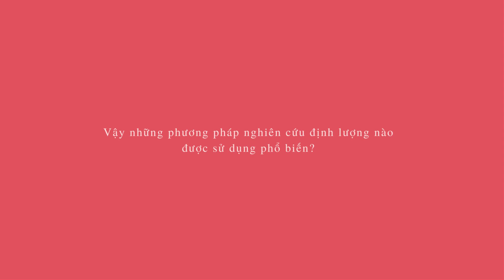Phương pháp nghiên cứu định lượng (Quantitative Research Method)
0:00 Intro
0:32 Phương pháp nghiên cứu định lượng
1:56 Survey
3:16 Web/App analytics
4:18 Focus group
5:20 A/B testing
6:10 Outro

~ Mô tả ~

UX Research là một trong những công việc hot nhất 2023. Tuy nhiên, nghiên cứu UX vẫn là một khái niệm mới mẻ tại Việt Nam. Cùng tìm hiểu về các phương pháp nghiên cứu định lượng (Quantitative Research Method) được sử dụng phổ biến nhất nhé!

~ About me ~

Xin chào! Tôi là Lucas Tran, một UX Researcher.
Kênh của tôi sẽ cung cấp những thông tin hữu ích nhất về công việc, lộ trình phát triển của một UX Researcher cũng như các phương pháp để thực hiện một nghiên cứu UX.